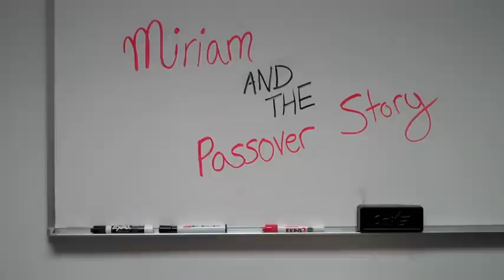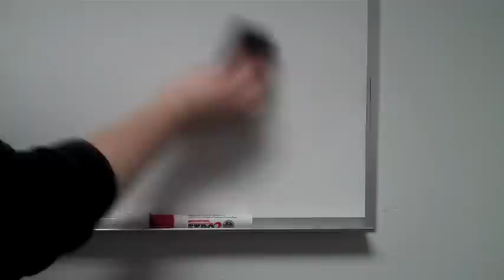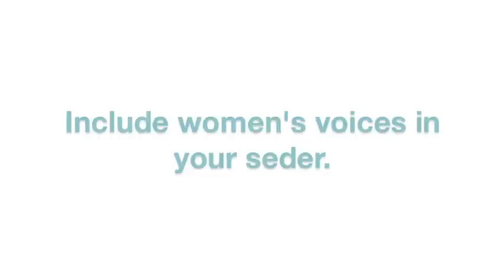Miriam and the Passover Story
In this video, Leah of the Jewish Women's Archive discusses Miriam's role in the Passover story. All artwork used in the video is in the public domain.  Photos of contemporary Jewish activists belong to the Jewish Women's Archive.